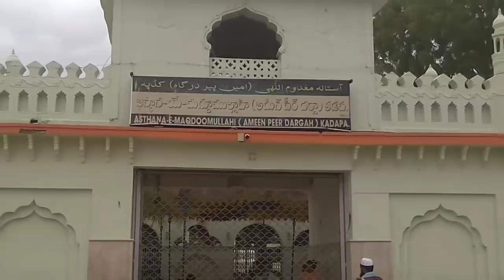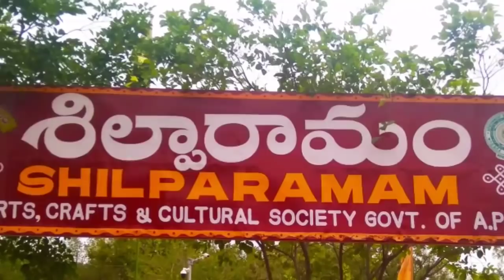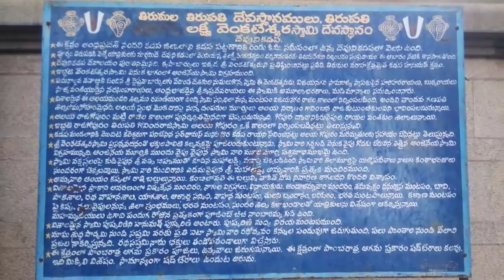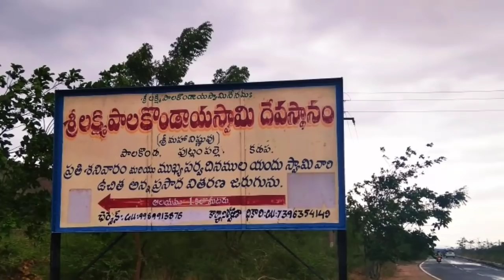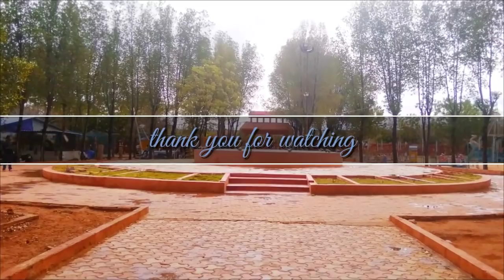Visiting Places in Kadapa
Hello friends !
In this video I am going to show you places to visit in Kadapa. Cuddapah (Kadapa) is a city in the Rayalaseema region of the South Central part of Andhra Pradesh in India. Kadapa city has so many beautiful places, in this video only few places are shown and remaing places will cover with separate  video.

1. ameen peer dargah
2. silparamam
3. sri lakshmi venkateswara swamy temple
4. palakondalu waterfalls
5. nagaravanam park
6. palakondraya swamy temple etc...

You can also read our blog in telugu to know more about kadapa :